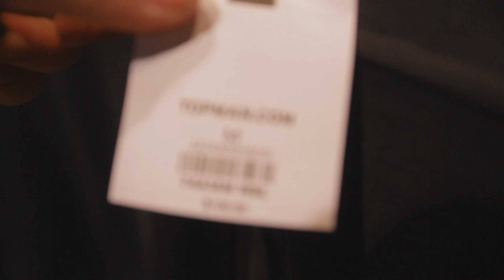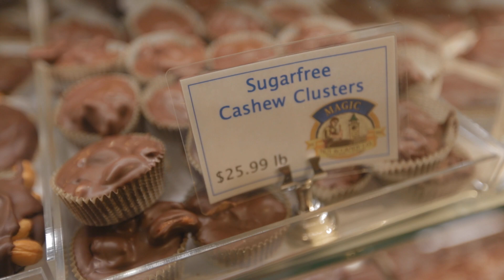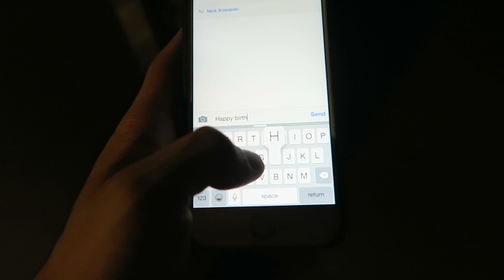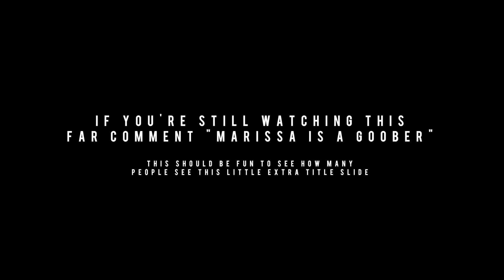She Doesn't Understand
Add me on Snapchat! (JustinEscalona)

Tweet/Follow my boy Nick because it's his birthday!

If you're reading this, I'll randomly follow a few of you that comment what you think I should do next!